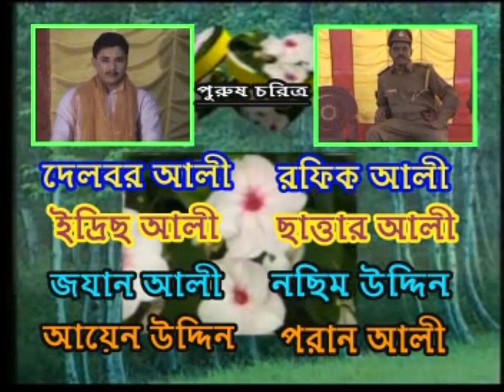Forman Ali music Part Number 1 Santir Bonobash Subscribe My Chenel